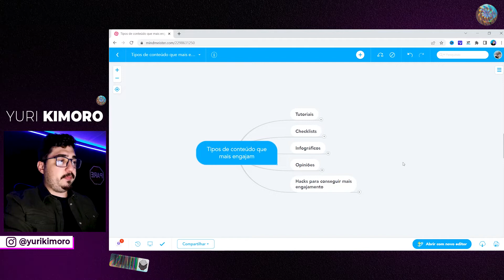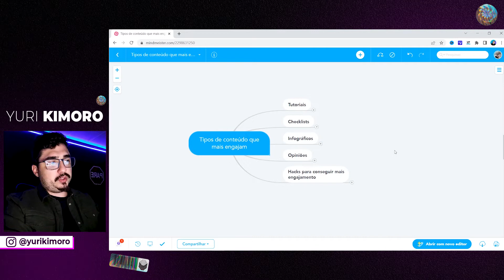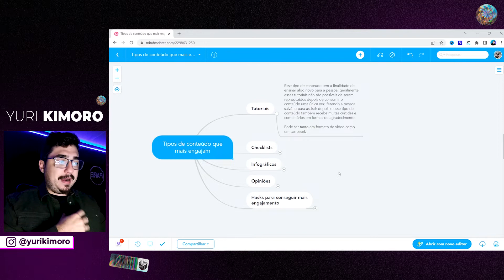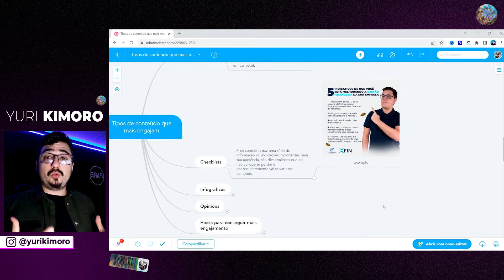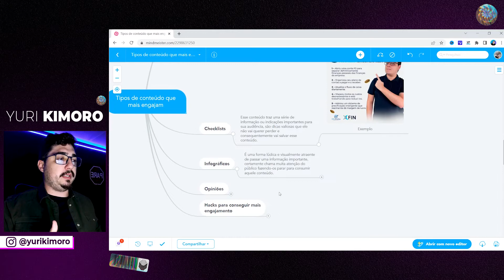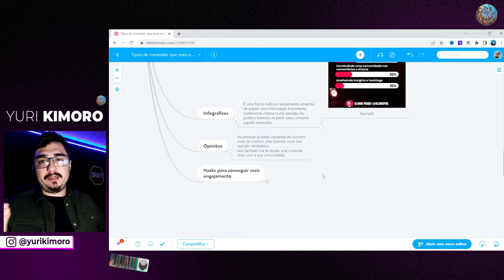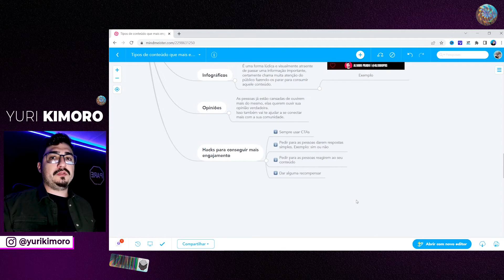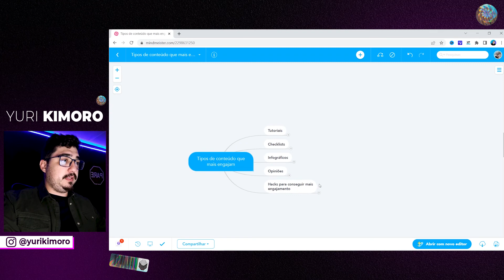4 CONTEÚDOS PARA AUMENTAR O ENGAJAMENTO NO INSTAGRAM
Esses 4 tipos de conteúdo vão alavancar o seu engajamento no Instagram💎

🤑​Aprenda a criar conteúdo que vai te fazer vender todos os dias no Instagram👇​👇​

Se você quer aumentar o seu engajamento no Instagram, a primeira coisa que você deve fazer é rever a forma como cria conteúdo.

Acontece que a produção de conteúdo se super popularizou nos últimos tempos e as pessoas estão cada vez mais cientes de que se quiser vender, ou crescer na internet, precisa criar conteúdo.

Porém, para ter um bom engajamento no Instagram você não pode sair postando conteúdo de qualquer jeito, você precisa ter uma estratégia e produzir o conteúdo no formato que realmente engaja com sua audiência.

Aumentar o engajamento no Instagram pode até parecer uma tarefa difícil para você, hoje, porém, se você produzir os tipos de conteúdo certos, certamente você irá aumentar o engajamento no Instagram.

Nesse vídeo eu te mostro 4 tipos de conteúdos pra você conseguir aumentar o engajamento no Instagram de forma prática e eficaz.